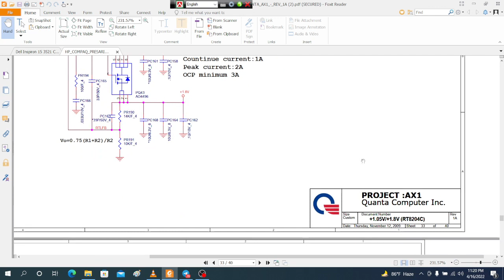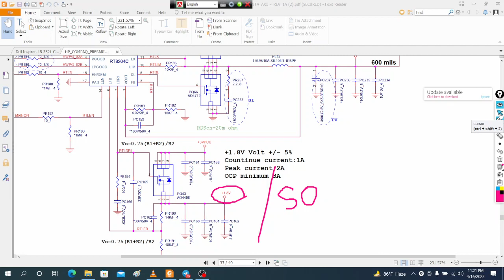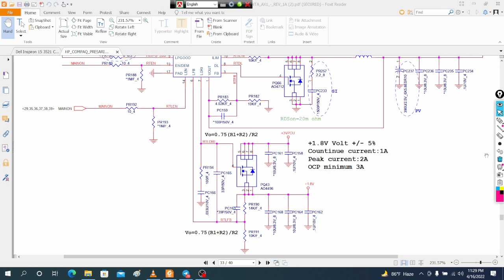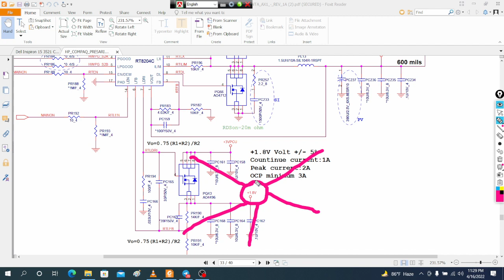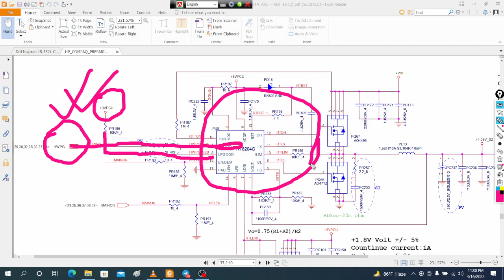SO(S ZERO) STATE OF LAPTOP 1.05V AND 1.8V